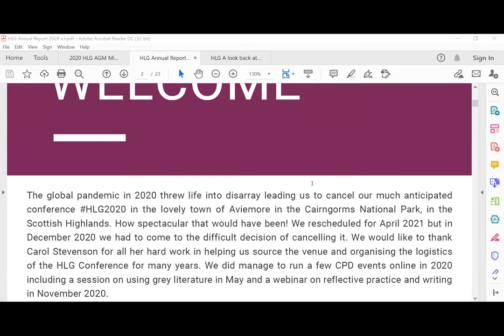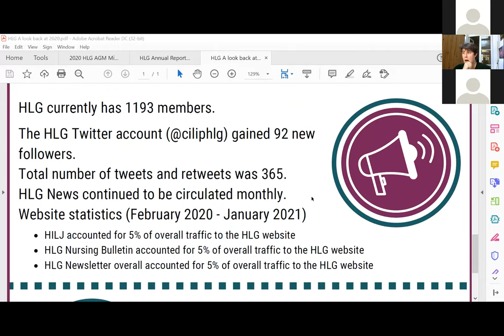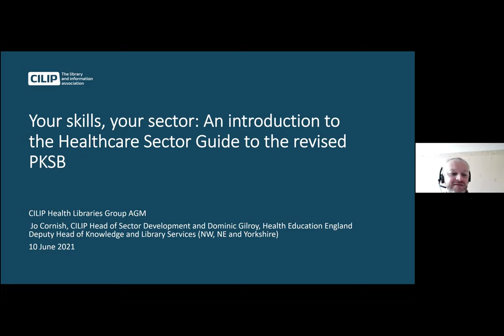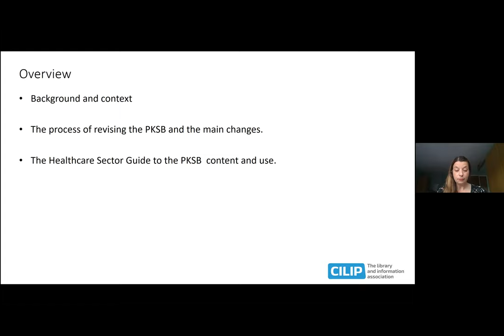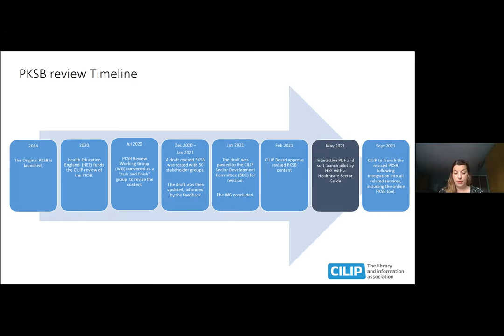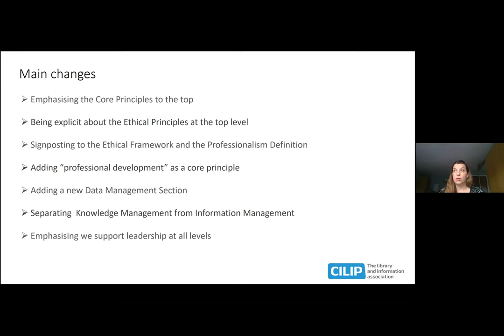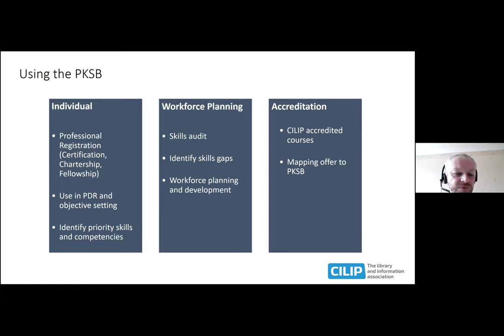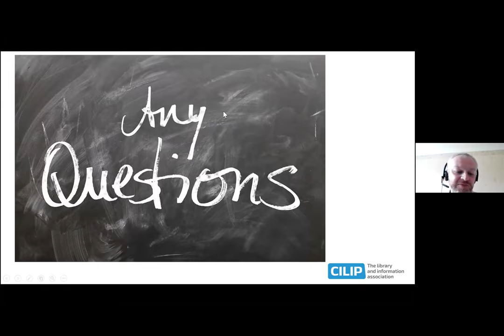HLG AGM 2020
The HLG Annual General Meeting